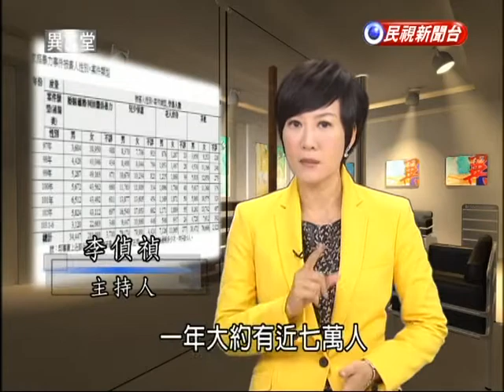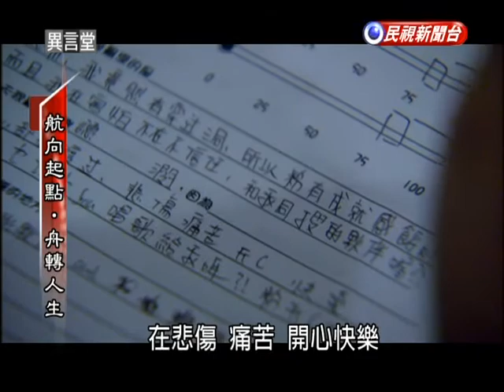2014.09.20【民視異言堂】航向起點．舟轉人生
根據內政部統計，全國女性家暴被害人一年大約有近七萬人，其中未滿十八歲的就有一萬兩千多人，她們要如何走出創痛？帶您看八位少女的故事。她們在童年時期，不是被家暴，就是被性侵，過去也都曾經自暴自棄。

不過，透過社服員的協助，她們在今年暑假，利用獨木舟環島。藉由對體力極限的挑戰，希望突破內心的陰霾。很難想像，這些女孩們連續54天，每天在海上划行四到六個小時。她們完成這項艱鉅的挑戰了嗎？透過冒險教育，是否也讓她們有了不一樣的人生觀呢？